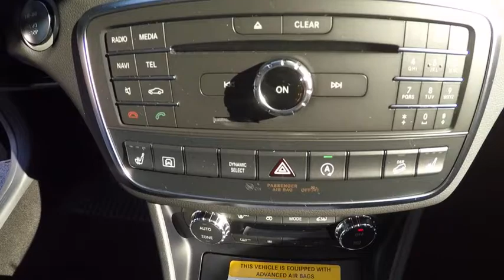2017 Mercedes-Benz GLA GLA250 4MATIC St. Charles IL 17186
2017 Mercedes-Benz GLA GLA250 4MATIC

2017 Mercedes-Benz GLA250 GLA250 31/23 Highway/City MPG